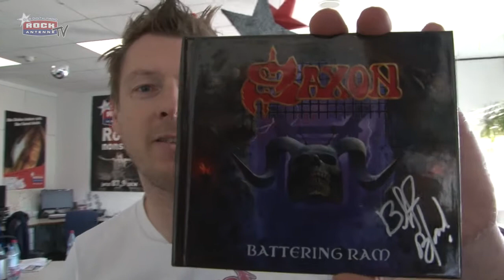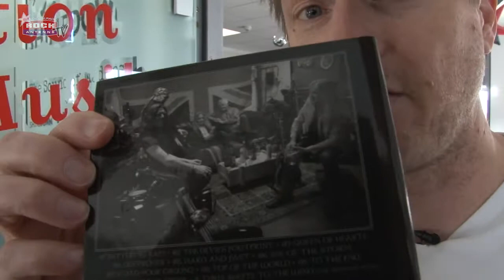SAXON - Battering Ram - das Album der Woche auf ROCK ANTENNE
Saxon tun, was sie immer taten.
In einer Zeit, wo jeder heute A sagt und morgen schon B meint sind SAXON der Fels in der Brandung.
Der Moser spricht im Video von einer speziellen Box: zu kaufen gibts die unter anderem hier beim Plattenlabelshop selbst:

100% Rock - Nonstop!